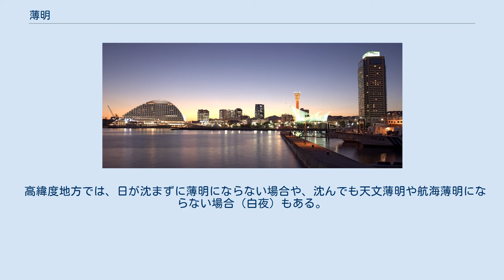薄明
日の入りのすぐ後（神戸港） 薄明の分類 日の出前（長崎港） 薄明（はくめい）は、日の出のすぐ前、日の入りのすぐ後の、空が薄明るい（薄暗い）時のことである。
大気中の塵による光の散乱により発生する。
英語のトワイライト（twilight）も薄明のことである。
 日の出前においては黎明（れいめい）、払暁（ふつぎょう）、彼者誰（かわたれ)、明け（あけ）、夜明け（よあけ）、暁（あかつき）、東雲（しののめ）、曙（あけぼの）などの名がある。
一方、日の入り後については黄昏（たそがれ）、夕暮れ（ゆうぐれ）、日暮れ（ひぐれ）、薄暮（はくぼ）といった語がある。
 日の出前の「彼者誰（かわたれ）」は「彼は誰」、日没後の「黄昏（たそがれ)」は「誰そ彼」が元々の意味であり、いずれも薄暗くて人の見分けがつきにくいことから、このように呼ばれる。 また、日の入り後については宵あるいは宵のうちとも言い、日没直後（下記の市民薄明に相当する）は宵の口とも言う。
さらに、この時間帯は逢魔時（おうまがとき）あるいは大禍時（おおまがとき）とも呼ばれており、化け物や妖怪などの魔物に出会いやすい時間だと考えられてきた。
 太陽高度（太陽の中心位置と地平線との角度）により、以下の3つの薄明が定義されている。
 理科年表では、江戸時代の明け六つ、暮六つに相当する時間として、太陽高度が-7度21分40秒になる時刻を夜明け・日暮れとしている。
 高緯度地方では、日が沈まずに薄明にならない場合や、沈んでも天文薄明や航海薄明にならない場合（白夜）もある。
また、近年の都市部では、人工照明によって空が明るく照らしだされ、深夜になっても完全に暗い空にならない地域も多くなっている。
 ^ これら全てが正確に薄明と同様の表現とは限らない。
日の出後、日の入り前を含む語もある。
 ^ 「宵」には「徹宵」のように夜全体を指す意味がある。